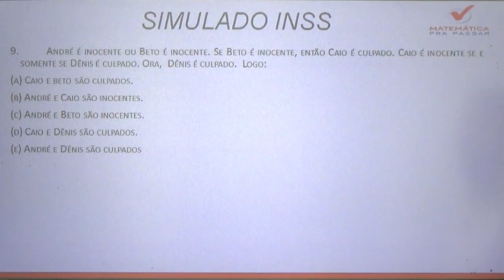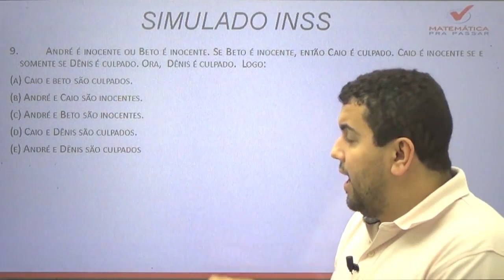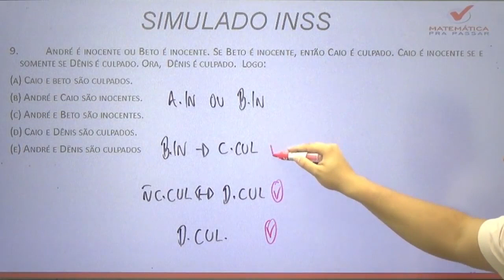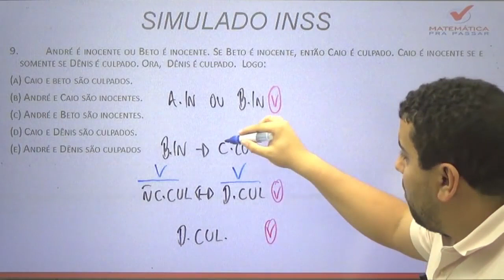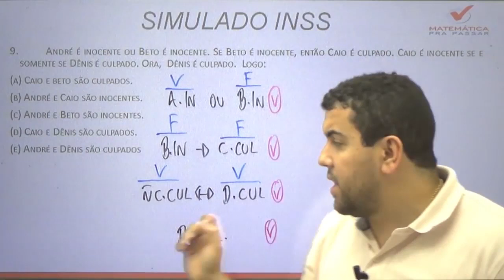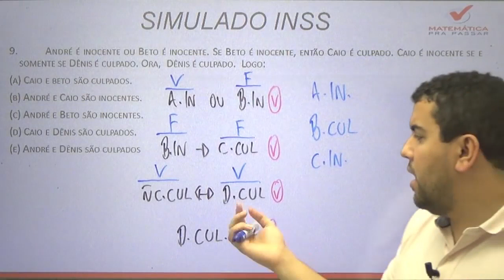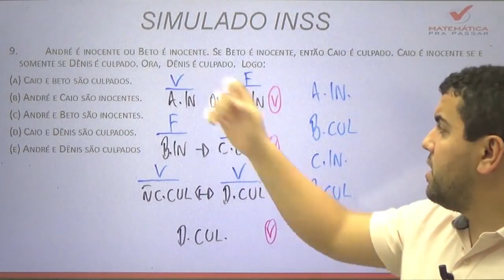Raciocínio Lógico para INSS |Dica 13| Lógica de Argumentação Como você nunca viu